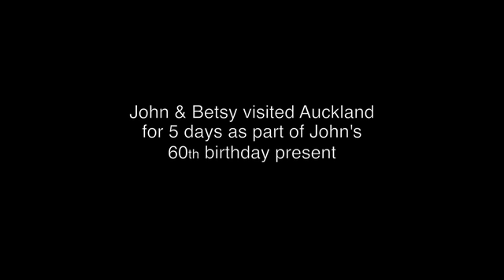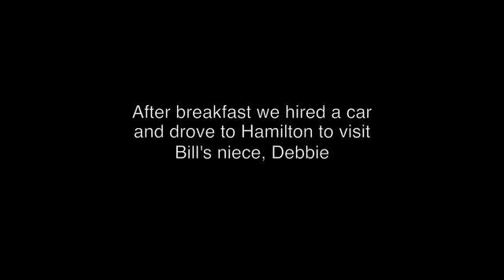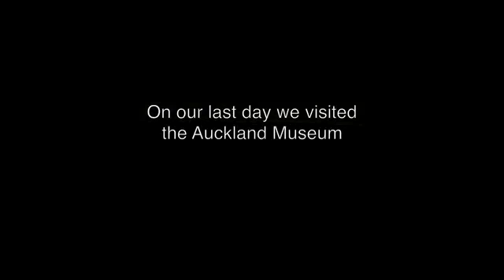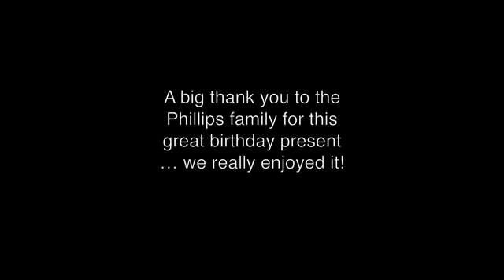Auckland, New Zealand 2013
John & Betsy went for a short visit to Auckland NZ as part of John's 60th birthday present. We had a great time, thanks to the Phillips family for this fantastic present :-)